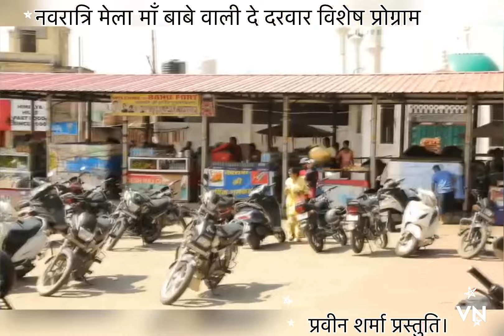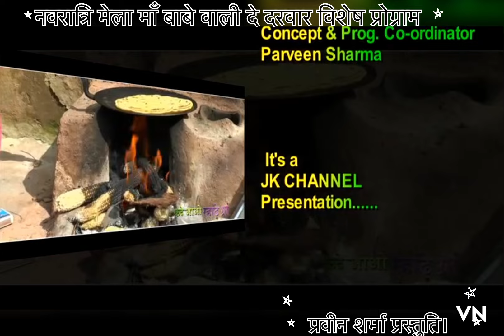KASG(पक्का तालाब बावे माता मंदिर बहु फोर्ट पर साडा ए नवरात्रि स्पेशल प्रोग्राम)